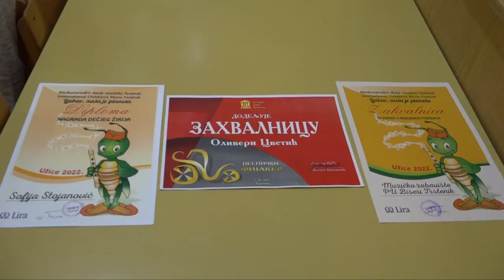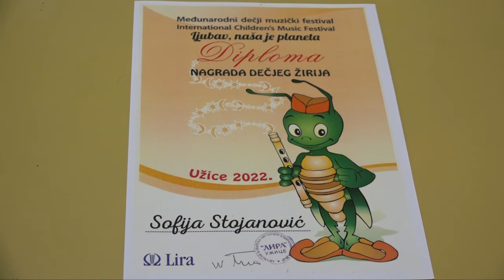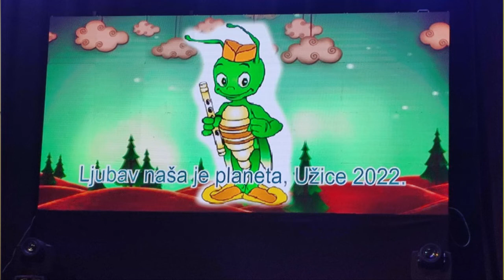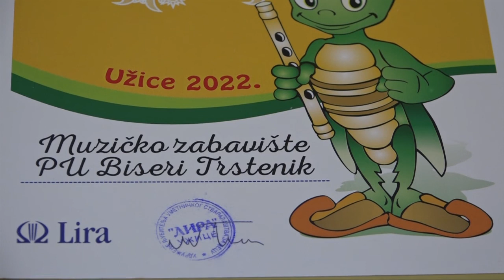Nagrada za Sofiju